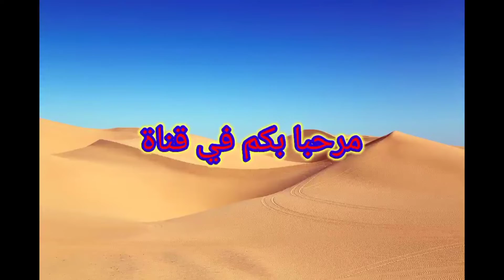تحضير خيار البحر وصفة الصحي والمفيد ومغذي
وصفة سهل# لتحضير خيار البحر الصحي# والمفيدة

خيار# البحر

خيار# البحر طريقة طبخه

خيار# البحر للحمل

خيار# البحر للانجاب

خيار البحر للبيع في الجزائر

خيار البحر وفوائده للانسان

خيار البحر في مصر

100

sardin fi kokot halima filali

sardin magli

100ajin kefta btata halima filali

sardin mechwi

kafta sardin flfran

kafta sardin m9li

Kafka sardin fi kokot

kefta mechwiya halima filali

hout halima filali

chwaya sardine

sardin mechwi fi forn

sardin ma9li

sardin mechwi fi kokot

السمك المشوي على الفحم

السمك المشوي على الفحم شام الاصيل

السمك مشوي على الفحم

سمك مشوي على

سمك المشوي على

سمك مشوي على

طريقة السمك المشوي على

 السمك المشوي على

 سمك مشوي على الفحم

المشوي على الفحم

chwaya sardine

sardin ma9li

السمك المشوي على الفحم شام

سمك مشوي على الفحم حليمة

سمك المشوي على الفحم

طريقة السمك المشوي على الفحم

توابل السمك المشوي على الفحم

تتبيلة سمك مشوي على الفحم

سمك تونة مشوي على الفحم

for the savory

Chicken breast + onion

minced meat

Dried garlic + ras el hanout + salt + black pepper + ginger +

red pepper

Cream or plain yogurt

grated cheese

for sweet

Butter + sugar + cinnamon + cocoa

Plain yogurt + a little milk

Chocolate sauce ready or

A cup of milk - 50g of chocolate + a bag of cocoa + a spoon of starch or cream powder, pastry or flour, a spoon of chocolate cream (optional)

The white sauce can be omitted if the ingredients are not

available

2 pieces of square cheese + 2 tablespoons of sweetened

condensed milk vegetable soup

Potatoes + turnip + green squash + leek or onions +

parsley

2 square pieces of cheese

Water + oil or butter

Salad beet

Lettuce + onion + corn +Dried garlic + ras el hanout + salt + black pepper + ginger +

red pepper

grated cheese

for sweet

Plain yogurt + a little milk Chocolate sauce ready or

A cup of milk - 50g of chocolate + a bag of cocoa + a spoon of starch or cream powder, pastry or flour, a spoon

of chocolate cream (optional)

available

2 pieces of square cheese + 2 tablespoons of sweetened

condensed milk

vegetable soup

parsley

2 square pieces of cheese

Salad

beet

Lettuce + onion + corn + Avocado (optional) + apple

cut cheese

Sauce: mayonnaise + lemon + oil + salt + pepper